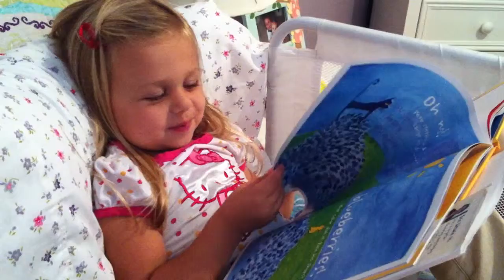Maddie reading "Pete the Cat"